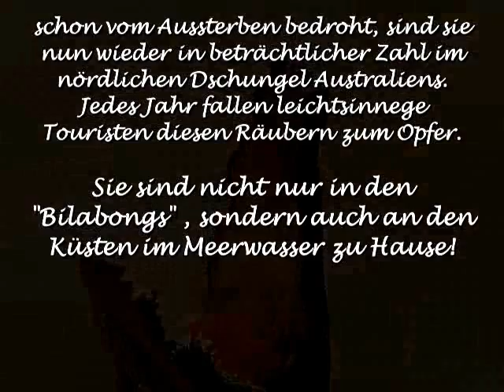AUSTRALIEN: Salzwasser-Krokodile: größte Krokodilart !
AUSTRALIENS WETLANDS IM NORDEN
! DA DIESE ARCHAIISCHEN TIERE WEGEN IHRES LEDERS ZU STARK BEJAGT WURDEN, WURDEN DIESE UNTER SCHUTZ GESTELLT  !  Die Universität Darwin widmet dieser Echsenart ein eigenes Forschungsprojekt mit einem großen Freigehege nahe Darwin ! Mit über 7 Metern sind die Leistenkrokodile, oder Salzwasserkrokodile, die größten Echsen der Erde und leben im nördlichen Dschungel Australiens. Ihr dicker Rückenpanzer - gekennzeichnet durch die dicken Leisten -  hat diese Spezies nahezu zum Aussterben verurteilt.
Viele neue Erkenntnisse verdanken wir dieser Initiative.
Mit Ihrer Tarnung und Trägheit verleiten diese "Raub-Tiere", Mensch und Tier zur Unvorsichtigkeit; leider fallen jedes Jahr  einige Menschen diesen Tieren zum Opfer.- Beware for Crocodiles! Nicht ohne Grund! (D.h. niemals abends in die wunderschönen Bilabongs schwimmen gehen!) - Bilabong (kommt von den Aborigines) ist eine Wasserstelle; ein Seitenarm eines Flusslaufes, ein Tümpel, der Rest eines ausgetrockneten Flusslaufes in der Trockenzeit etc.;  d.h. eben an die REGELN HALTEN  !!!
! Es ist ein Erlebnis diese Tiere in freier Wildbahn beobachten zu können: Ihre Tarnung und das schlammige Wasser ist dabei sehr hinderlich; Ranger können Sie allerdings mit Fleisch anlocken. !
(Einigen Angaben zufolge wurde diese Spezies - das "Salzwasserkrokodil" - auch in Indonesien und Ozeanien gesehen.?)
Wegen des geringen Energiebedarfes, sind diese großen Krokodile schon weit entfernt vom Land gesichtet worden!)
!..."The biggest species..."!  sagte der Berufsbetreuer der UNI DARWIN !

ENGLISH:
"More than 10 Yards: they are the bigges Species of Cocodiles; They live in the final rivers of the northdjungle of Australia and there also in the saltwater. Everything what mooves is killed and eaten. "
With theyr very thik skin, they were nearly all killed just 50  years ago.; but with an new program in Australia it is possible to keep a natural population.
The University of Darwin has a special Program to learn about this sort of Crocs.-
! It's a great experience to observe these animals in the wild: their camouflage and the muddy water is very cumbersome; Ranger can however lure with meat help to make them visible. !